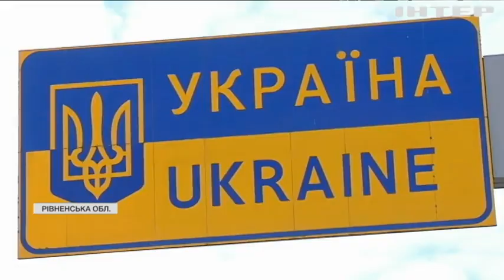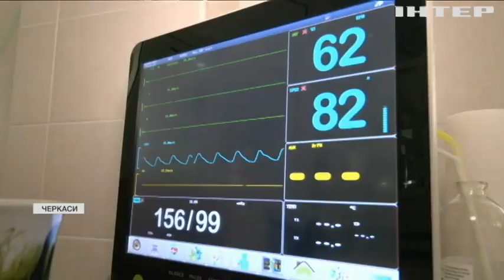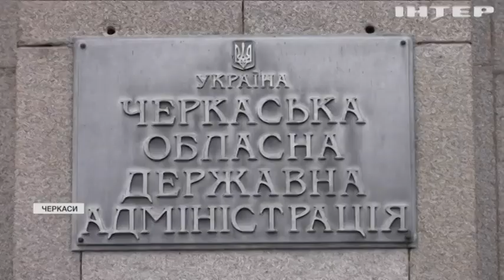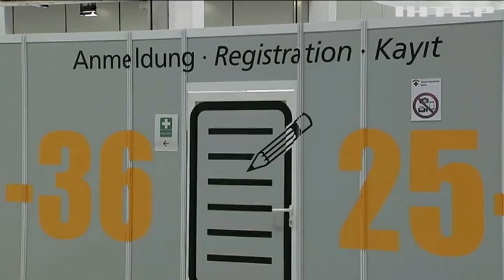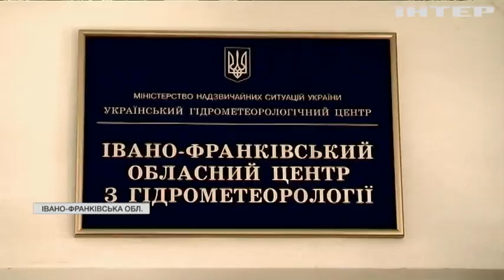Новости 12.00, выпуск за 11 ноября 2021 года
Дивіться у випуску:
Німецькі лікарі працюють на межі своїх можливостей.
МОЗ розширить перелік обов'язкових до вакцинації професій.
На Канарах ще один потік лави досяг океану.